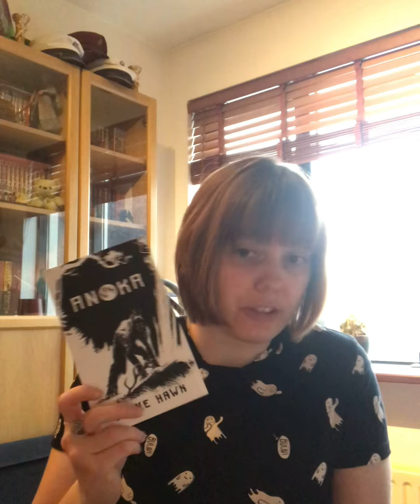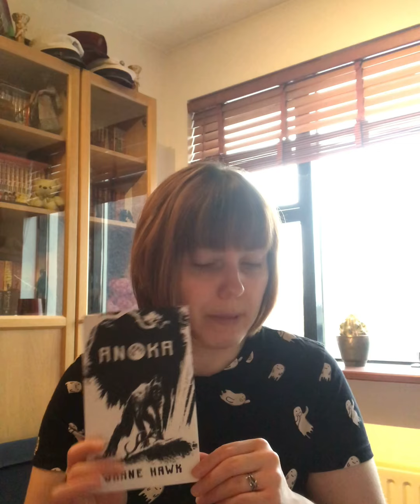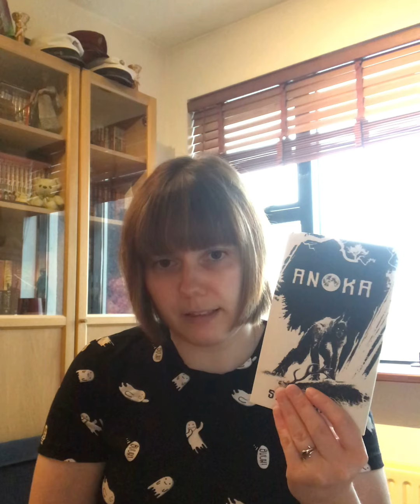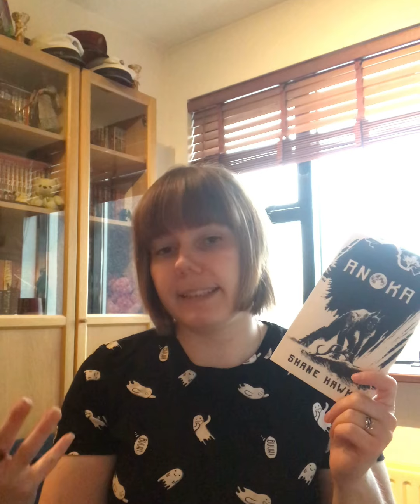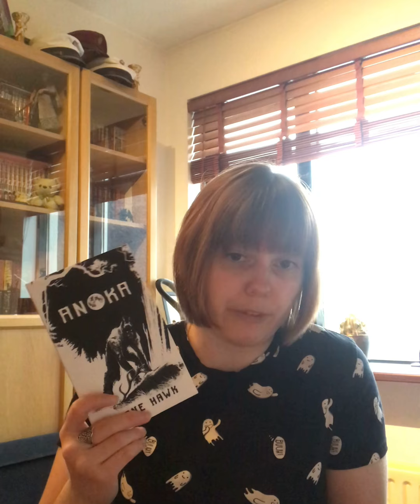Review: Anoka by Shane Hawk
My first indigenous horror book!
And definitely not the last 😉